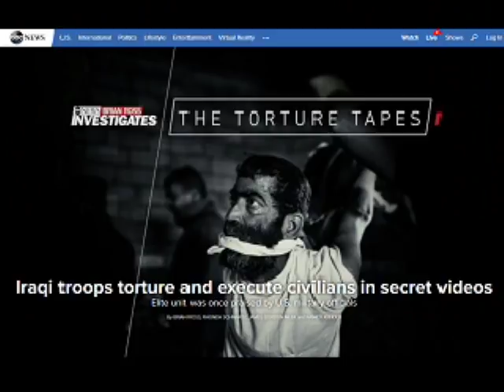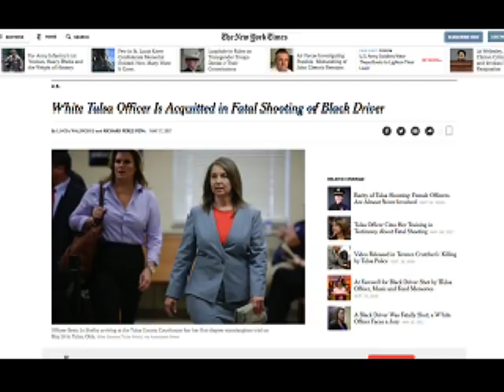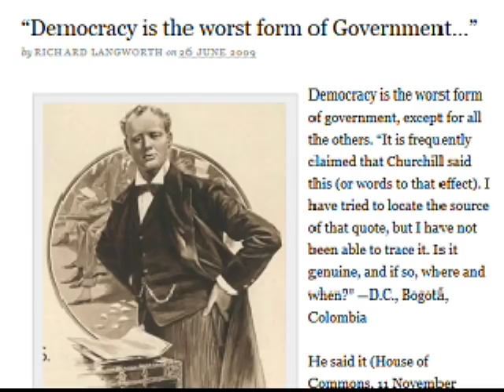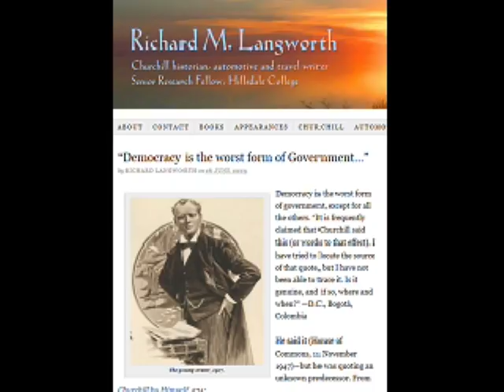Sorbi 2017-05-27 * Persian TV * Mardom TV usa * ​سربی با مردم ​